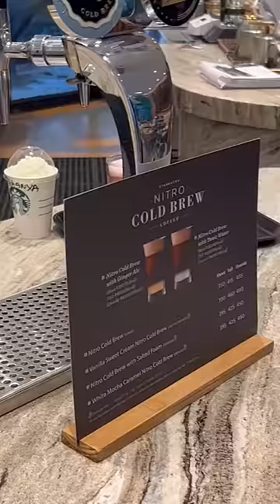2000/- Haircut💇‍♂️ & 450/- Coffee☕ *VLOG* B'lore prices🤯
TITLE: 2000/- Haircut💇‍♂️ & 450/- Coffee☕ *VLOG* B'lore prices🤯